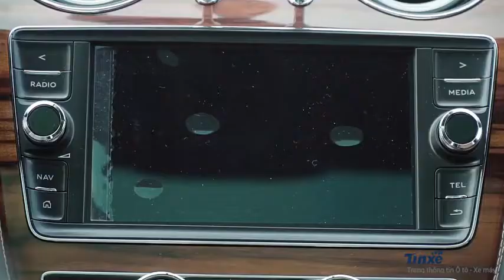Trải nghiệm nhanh với SUV siêu sang Bentley Bentayga Onyx Edition |TINXE.VN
Xin chào tất cả các bạn, đây là kênh chính thức của Tinxe chuyên về Ô tô - Xe máy, cập nhật tin tức nóng hổi thị trường Việt Nam, giá xe mới nhất, tư vấn sửa lỗi xe.

1. Địa chỉ chính thức:
2. Link bài viết chi tiết
3. Các video liên quan:
- Tổng hợp chuỗi video về triển lãm Viet Nam Motor Show - VMS 2018
4. Các bài viết liên quan:
- Honda Brio thế hệ mới sẽ về Việt Nam vào nửa đầu năm sau
- Hết 5 ngày triển lãm, gần 900 xe bán ra ngay tại VMS 2018
- Những mẫu xe hấp dẫn nhất tại triển lãm VMS 2018 vừa qua
- Ngắm dàn đại sứ "trai xinh gái đẹp" bên loạt xe tiền tỷ của Audi
Video thực hiện bởi: Hiển Xăm, Duy Tùng